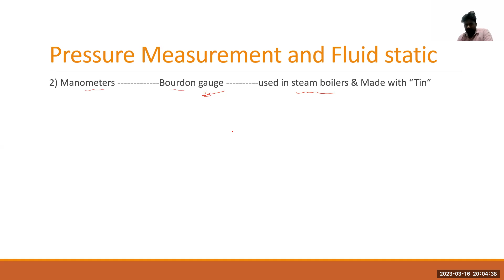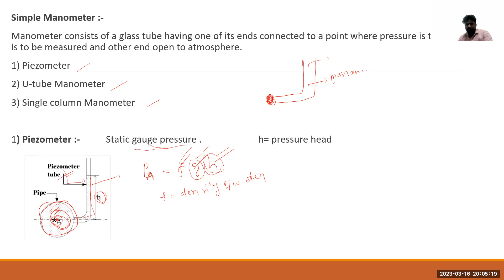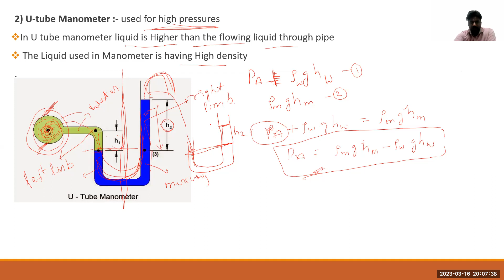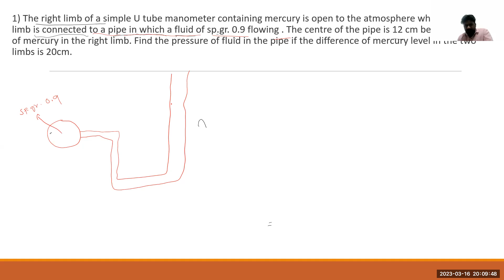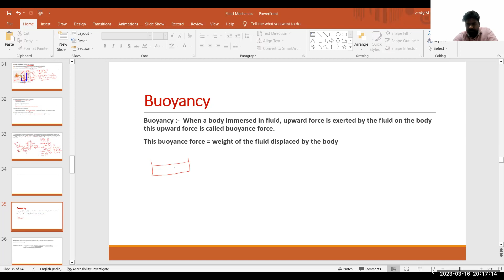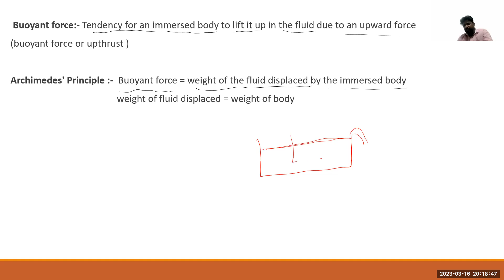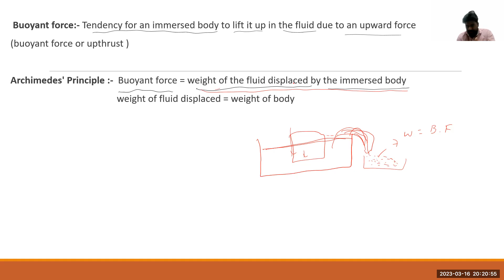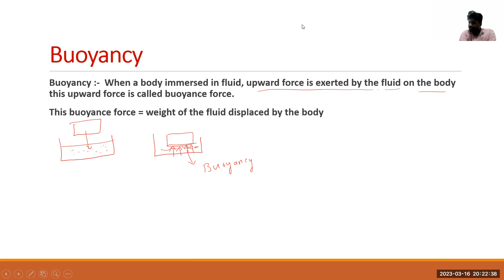Pressure measurements class 2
Problem on manometer